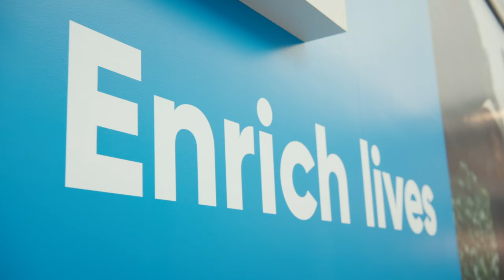Together We Grow - North America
Farmers need seeds and crop protection products that address their challenges—not just by country or region, but laser-focused down to the acre. We are on the ground alongside them, listening first and then innovating collaboratively to help enable their success.